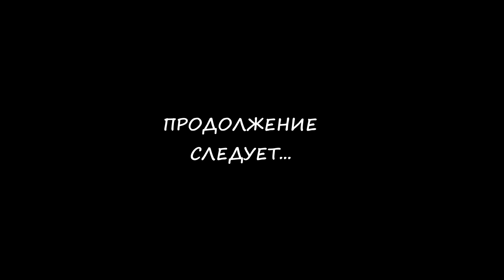[Rus] Pokémon HeartGold - Прохождение. #14 (Чемпион)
Прохождение Pokémon HeartGold для Nintendo DS. В прохождении делается упор на основные сюжетные моменты - сбор Значков Стадионов и битвы с вражеской командой Ракета. Русская озвучка субтитров. Используется фильтр графики HQ2xS.

Pokémon HeartGold Version и Pokémon SoulSilver Version — японские ролевые игры, разработанные студией Game Freak и изданные совместно Nintendo и The Pokémon Company. Они вышли 12 сентября 2009 года в Японии, 14 марта 2010 года в Америке, 26 марта 2010 года в Европе и 25 марта 2010 года в Австралии. Игры являются ремейками более ранних игр Pokémon Gold и Silver, вышедших в 1999 году.

Действие HeartGold и SoulSilver происходит в вымышленных регионах Джото и Канто, которые населены особыми существами — покемонами. Главная задача игры — стать лучшим тренером покемонов в каждом регионе, а для этого нужно собирать покемонов и с их помощью участвовать в боях против других тренеров.

Руководитель проекта Сигэки Моримото рассчитывал на успех игры среди тех, кто играл в предыдущие игры серии, а также хотел, чтобы она выглядела более новой по сравнению с играми, выпущенными в последние несколько лет. Критики очень хорошо встретили игру, на Metacritic она входит в двадцатку игр для Nintendo DS с лучшими оценками в игровой прессе. С коммерческой точки зрения HeartGold и SoulSilver являются одними из самых продаваемых игр для портативных устройств вообще: по состоянию на март 2011 года было продано больше 11,9 миллионов экземпляров — таким образом, это одна из самых продаваемых игр для Nintendo DS.